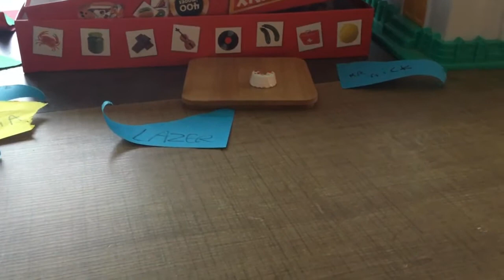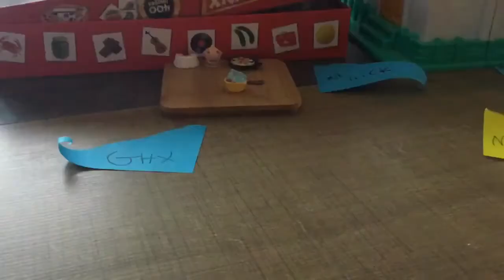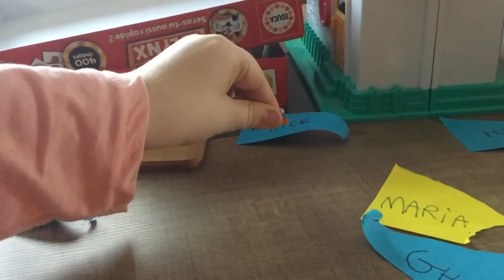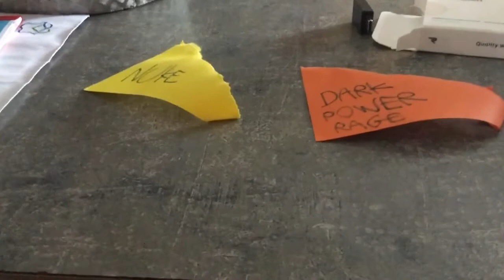Dark Power Rage Fails Cooking Club